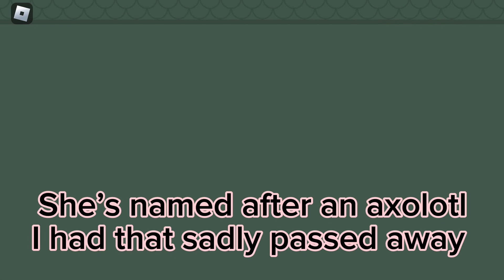Just a quick wof Roblox update!